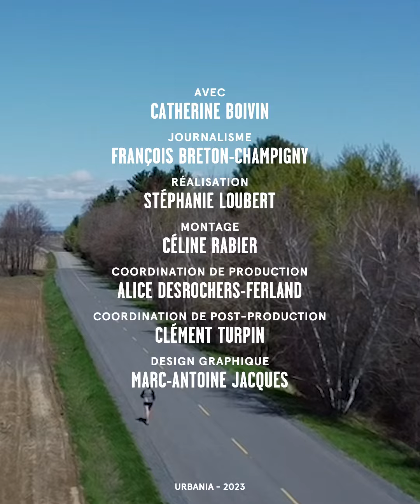Catherine Boivin, joggeuse et artiste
Voici le portrait de Catherine Boivin, une coureuse atikamekw dont le court-métrage « 6 minutes/km » fera partie du Short Film Corner de Cannes du 19 au 21 mai 2023. Souhaitez-lui un bon séjour en commentaire!